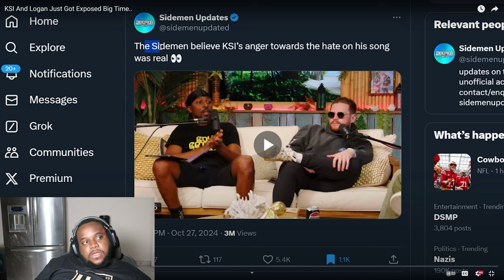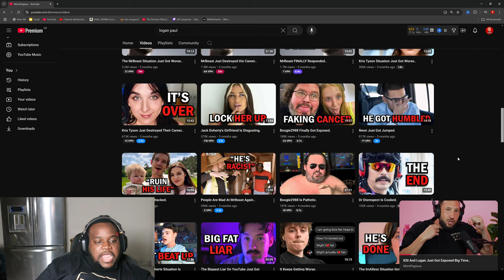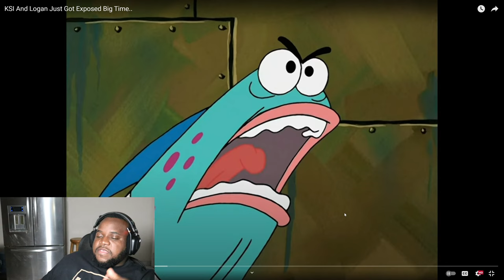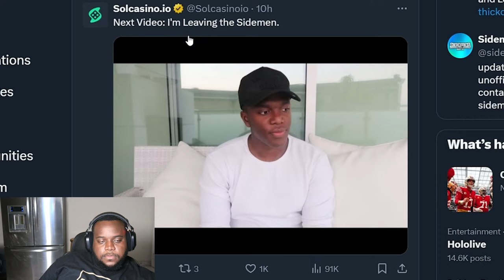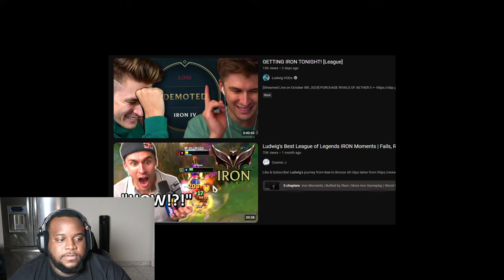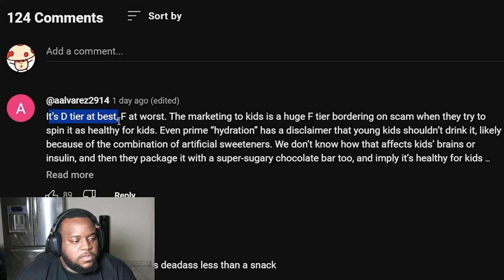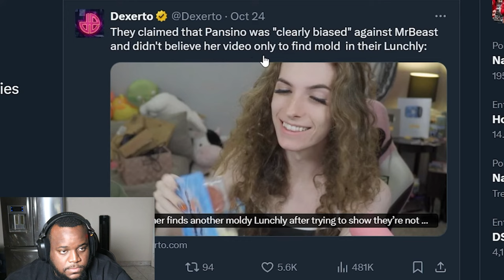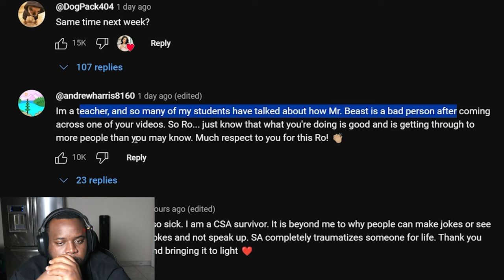KSI And Logan Just Got Exposed Big Time | Reaction